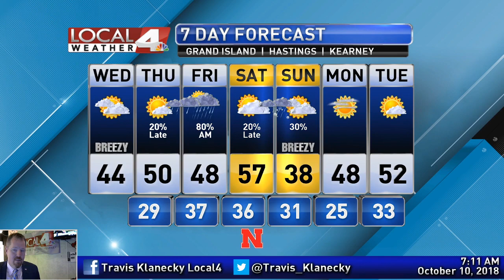October 10, 2018 Weather Briefing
The precipitation is coming to an end, but the chilly conditions remain. Will more rain interrupt our plans in the coming days. Take a look to find out.